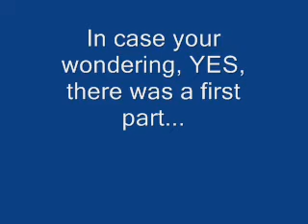Franks Mass Part 2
Second Part of my Mass